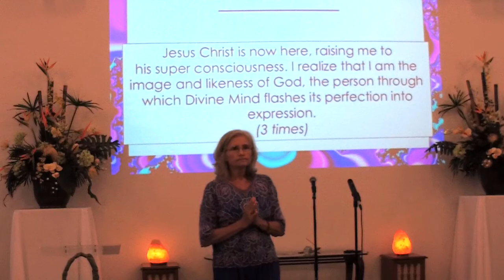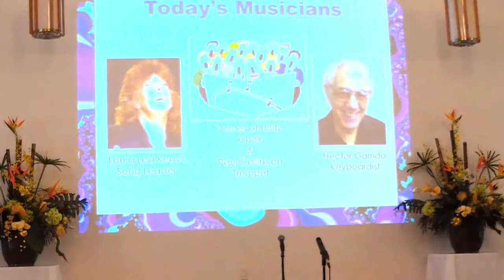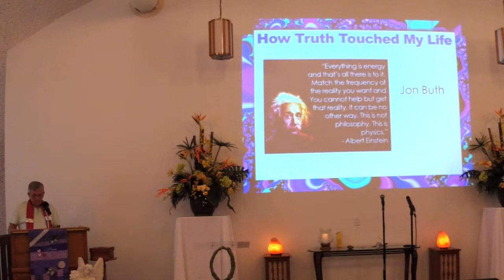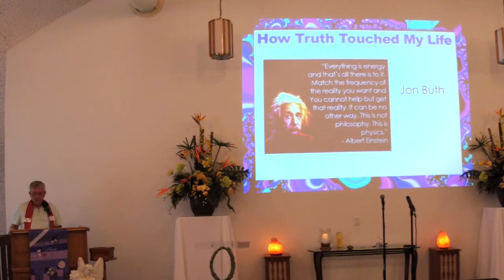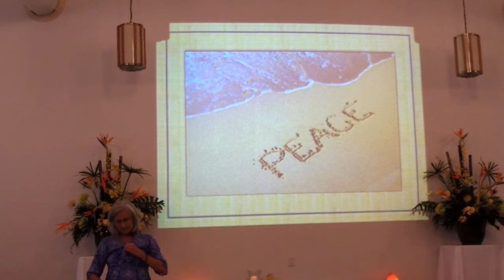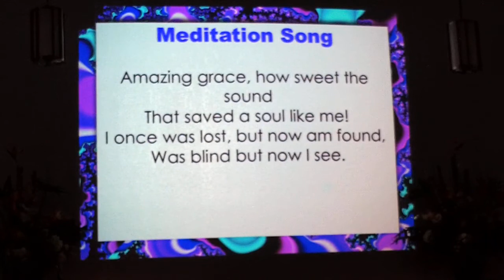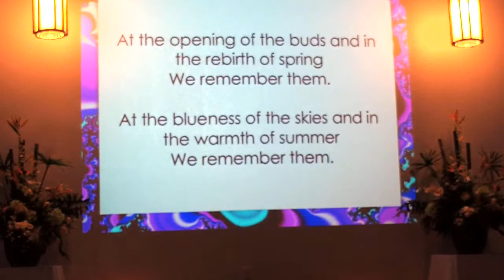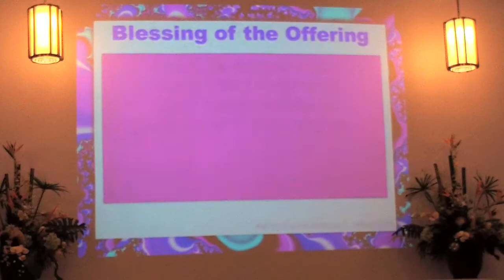Unity Spiritual Center of Central Florida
Live Stream Rev Marge's Last Service